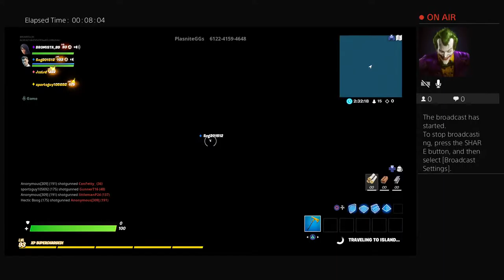BROMISTA_89's Live PS4 Broadcast